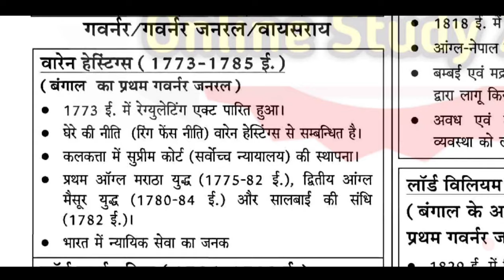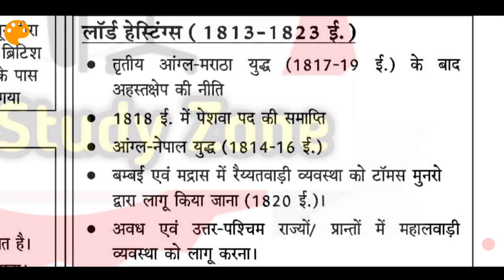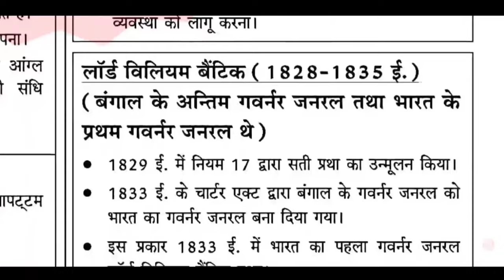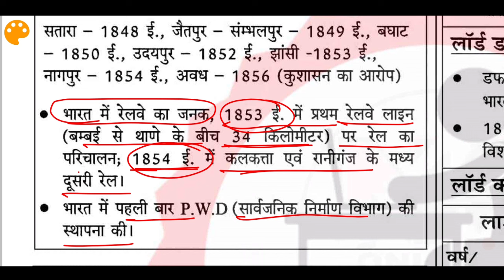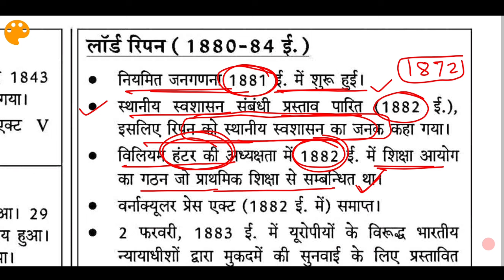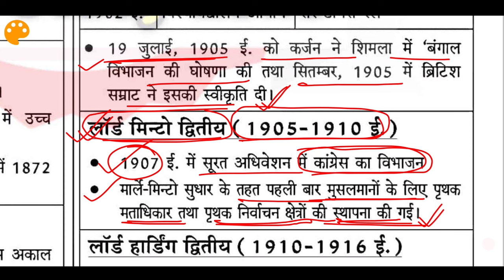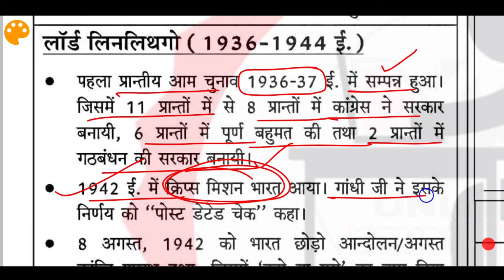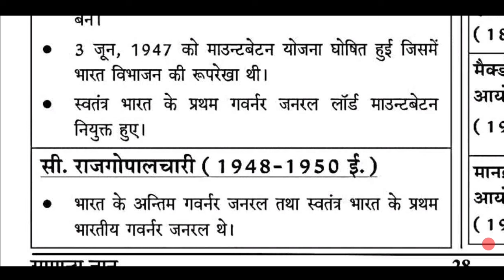गवर्नर जनरल और वायसराय | Modern History Video| Online Study Zone